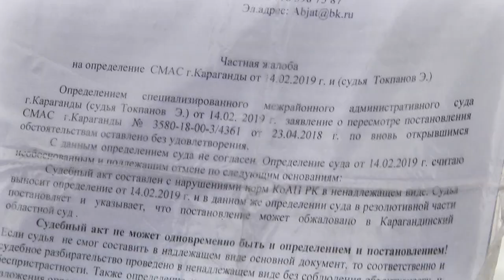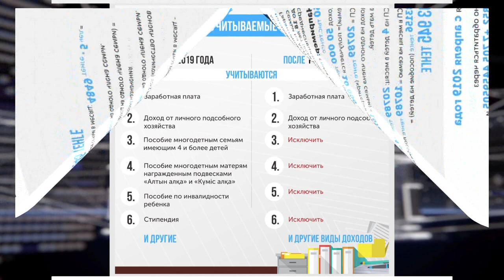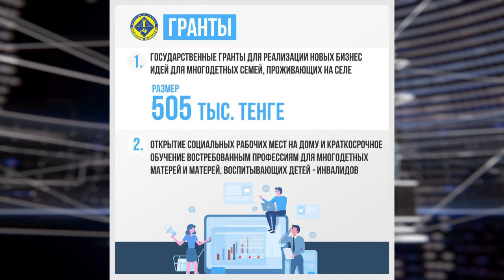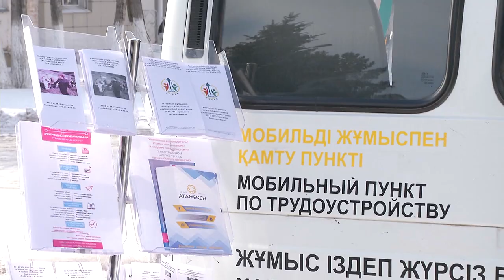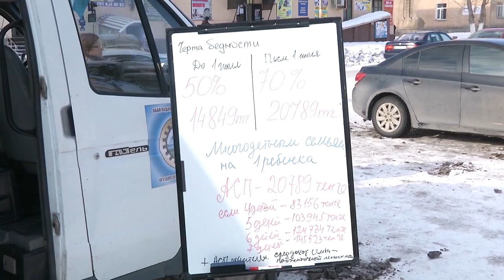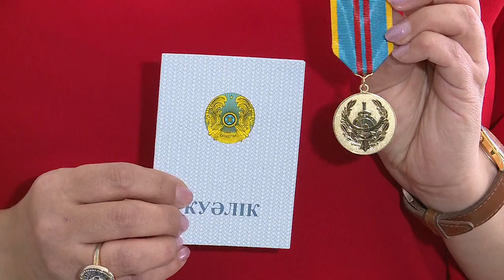07/03/2019 - Новости канала Первый Карагандинский